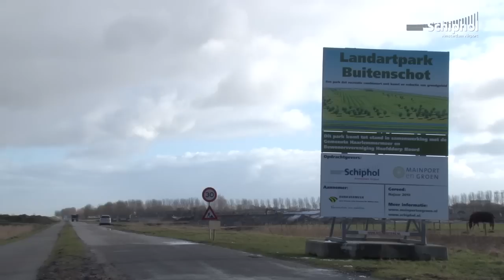Aanleg 'landartpark' Buitenschot bij Schiphol vordert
Aan de noordkant van Hoofddorp ontwikkelt Schiphol in samenwerking met Stichting Mainport en groen een heel bijzonder 'landartpark'. In dit park, Buitenschot, wordt de reductie van grondgeluid (van opgstijgende vliegtuigen) gecombineerd met een speciaal landschap met doorkijkjes, zichtlijnen en beschutte plekjes.